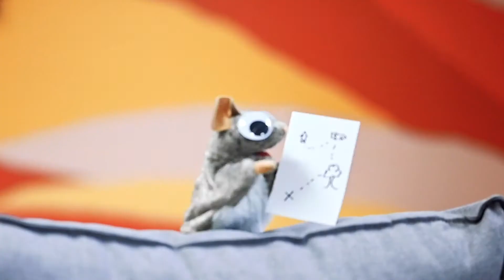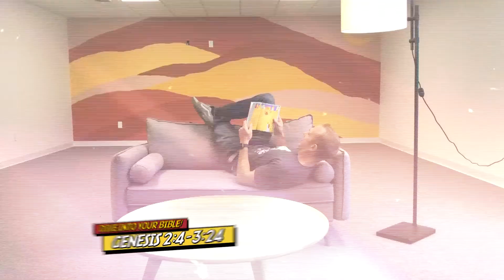When we disobey, Jesus brings us back to God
Have you ever felt really far from somebody because you made a choice that hurts your relationship? The same is true with God. When we sin, we are separated from God. But we don't have to stay separated. Jesus makes a way and he brings us back to God.